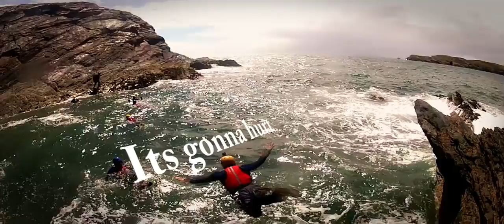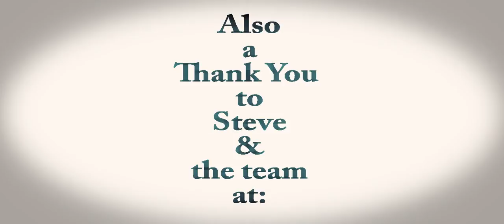coasteering - Anglesey adventures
a full day of coasteering in Anglesey with Anglesey adventures for my 30th Birthday a cracking day and the weather wasn't bad to.

Song by, Awolnation
song, sail